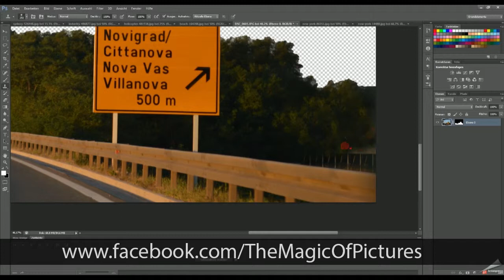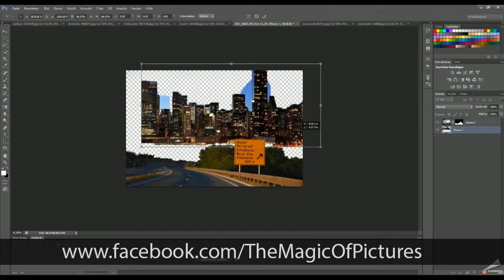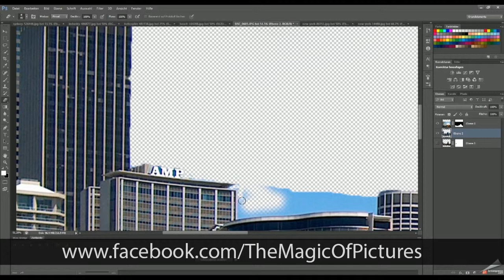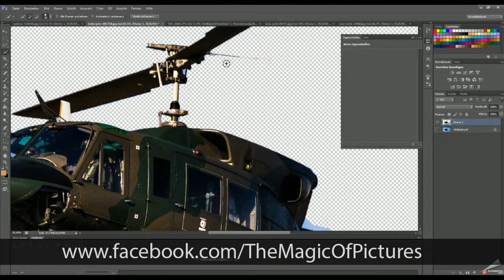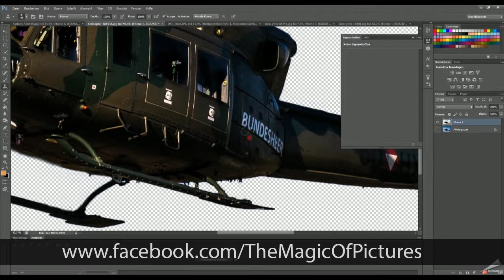Photoshop "fakeCity" - SpeedArt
just a new SpeedArt